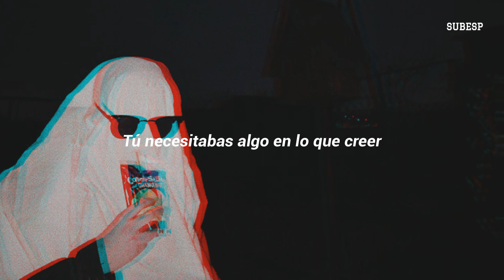Joji - 777 (Subtitulado en español)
Track número 12 del nuevo álbum de Joji. Una mezcla de sonidos asombrosos y un juego de palabras característicos de Joji.